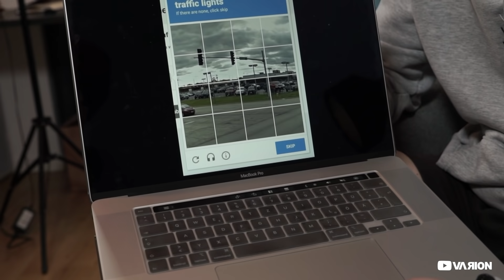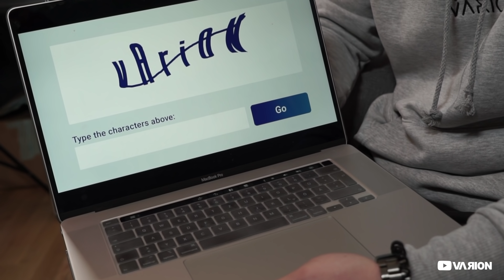Wenn man sein Passwort vergessen hat.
▪ Varion Klamotten (Merch) (w e r b u n g)

Viel Spaß!